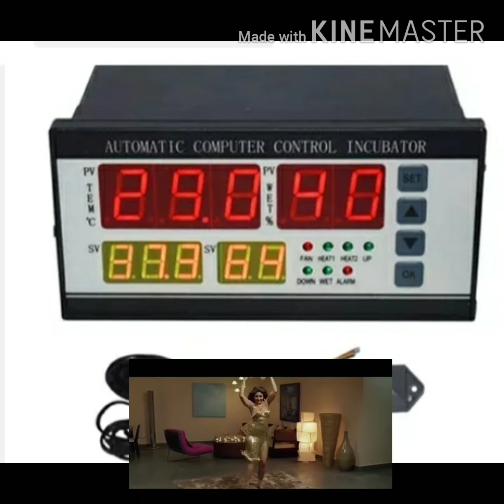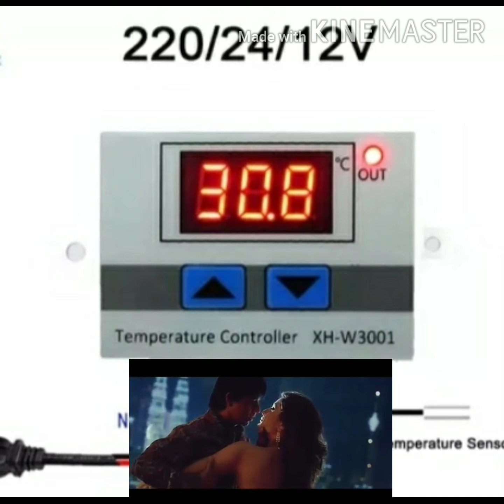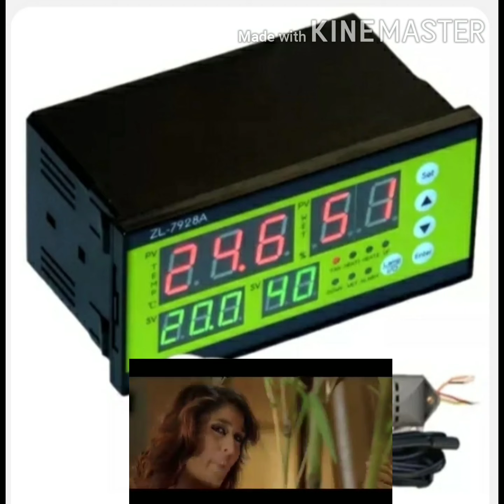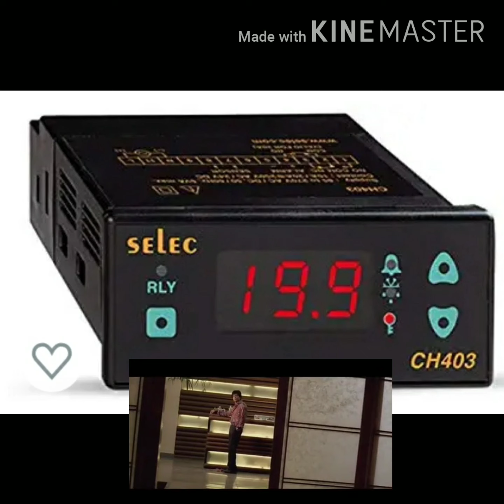Assam incubator controller wholsale 9476712908/9101273660